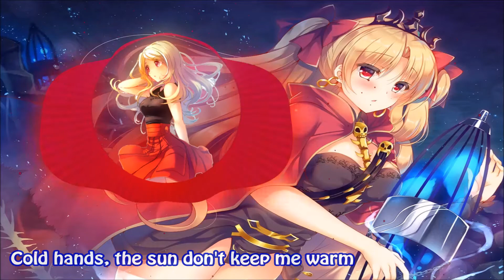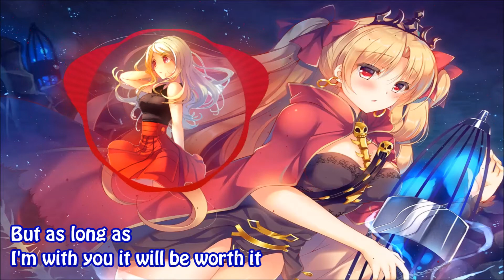Nightcore - Forgetting Yesterday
Do you have short memory just like me?

Song: Forgetting Yesterday
Artist: The Uniøn ft. Petter Hedström

Ereshkigal from Fate/Grand Order